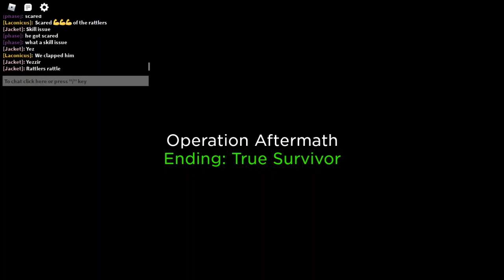Zombie Stories Rattle Em Bois Team Destroys Noob Boss And His Noob Clones